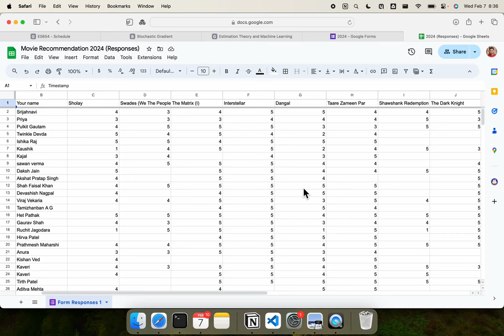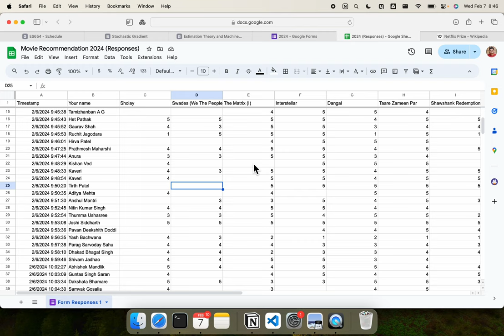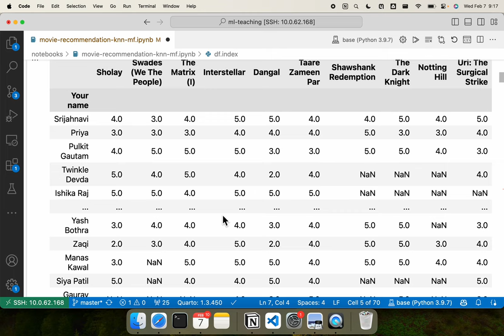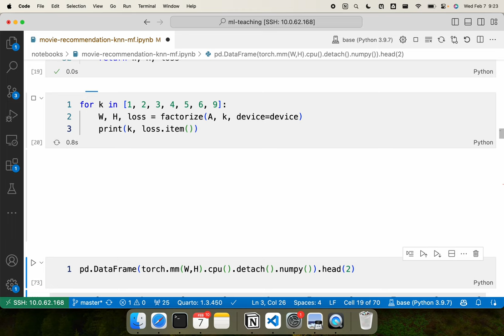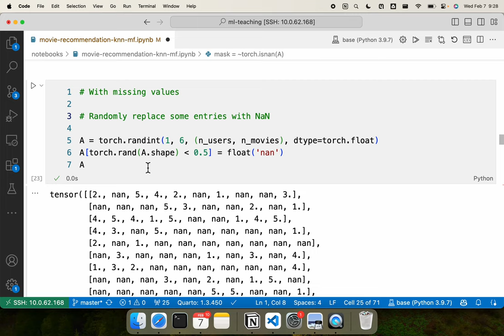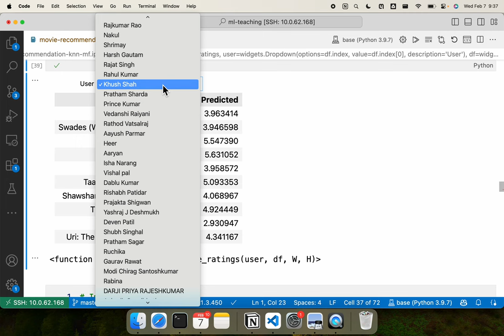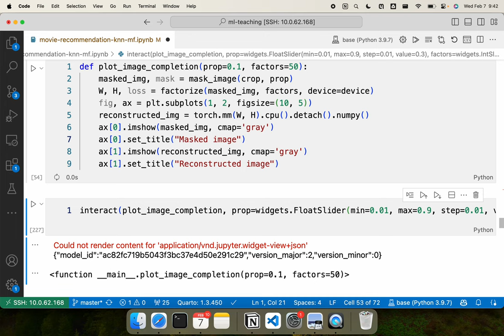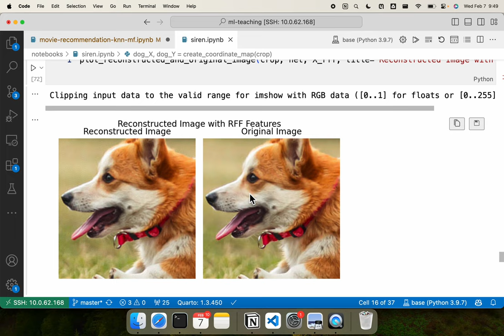Lecture 13, Tutorial 5: Matrix Factorisation, Movie Recommendation